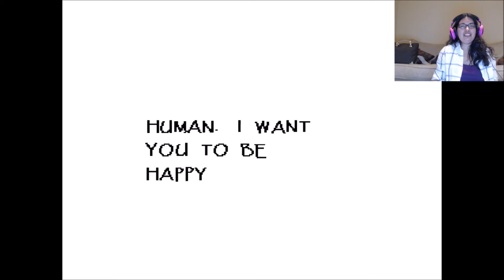Undertale Pacifist #5- Fighting & Dating Start!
Continuing in Snowdin and spending quality time with Papyrus.